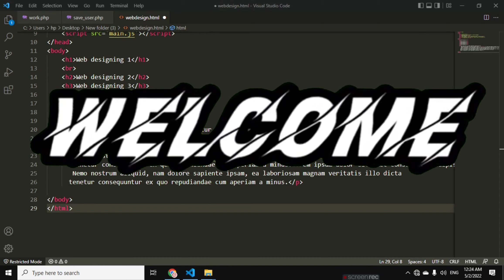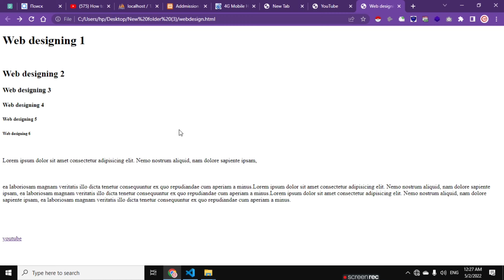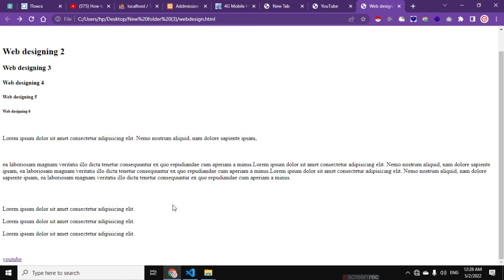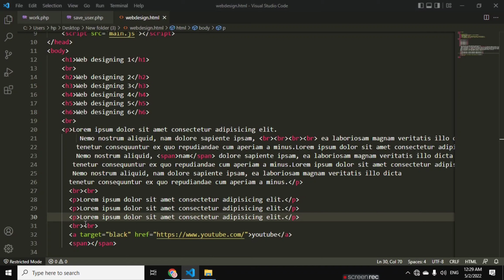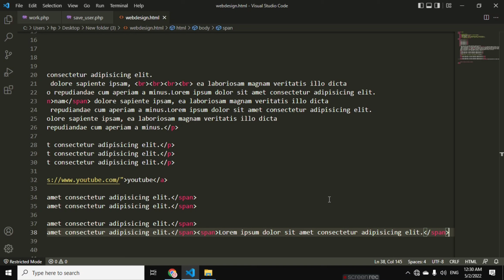HTML CSS JAVASCRIPT Web designing & development advance Full course class 03 arman tech